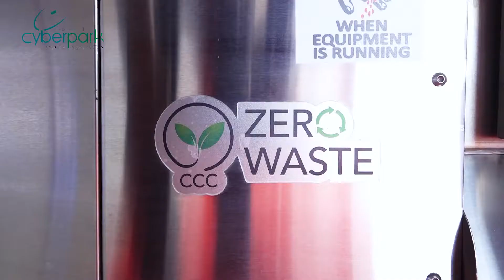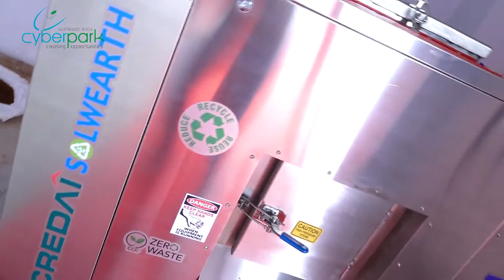Government Cyberpark Waste Management System Inaugural Ceremony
Government Cyberpark is on a sustainability route. As part of achieving a zero-waste campus, the Park installed a waste management unit that converts waste into manure. The honourable mayor of Kozhikode, Dr Beena Philip, inaugurated the unit. The machine, developed by CREDAI, can handle 100 kilos of biowaste daily, allowing Cyberpark to manage organic waste on its campus. Cyberpark General Manager Vivek Nair, Co-Founder & COO of Splendre EyeMag Pvt. Ltd Anil Balan and Cyber Park employees attended the inaugural ceremony. Here is a video of the event.